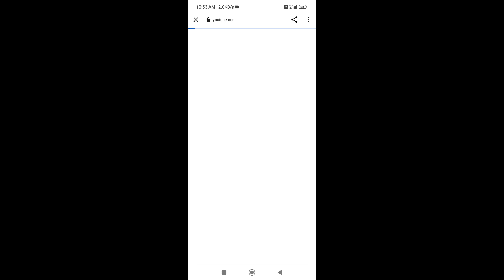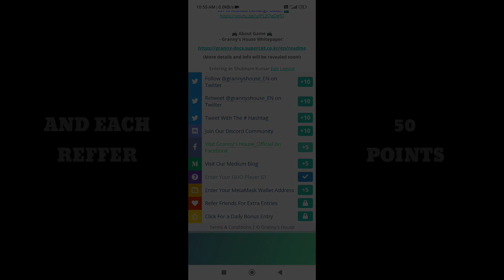Win Upto 16+ Million Red Souls Of SST! Grab Before It's Gone! Granny's House Online